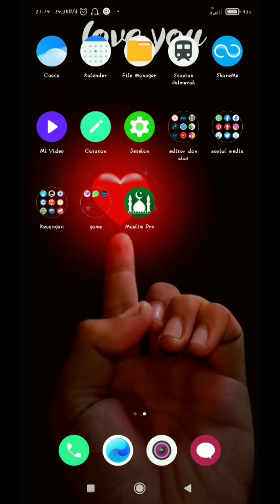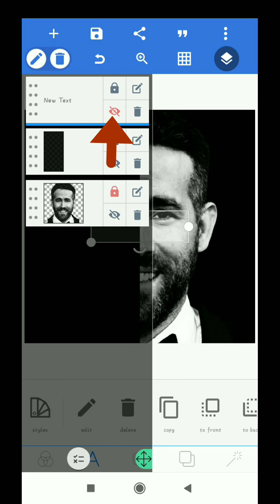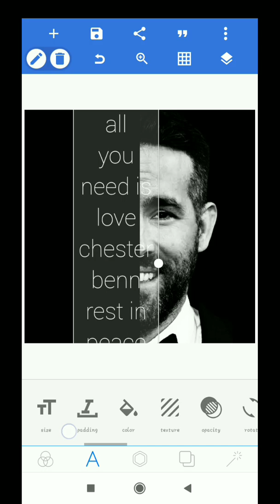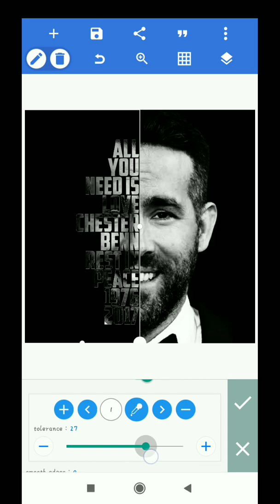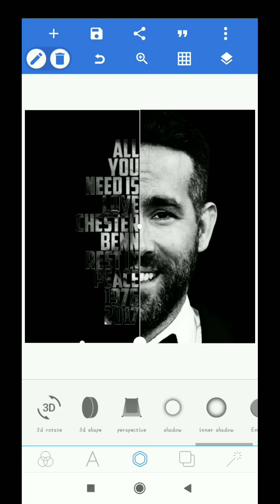cara membuat typography face text di android menggunakan aplikasi pixellab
hallo, semua buat kalian yang suka Edit tapi bingung karena gk ada laptop atau pc, jangan khawatir di chennel ini gw bakal kasih tutorial editing menggunakan hp/smartphone yang gk kalah keren dengn editan Photoshop. konten kali ini cara membuat typography text face menggunakan pixellab.

Song: Cartoon - On _ On (ft. Daniel Levi) (Cartoon x HAVSUN x WAYOUT Remix).